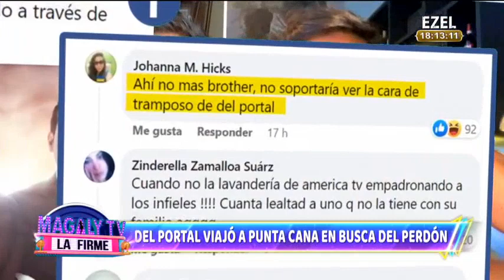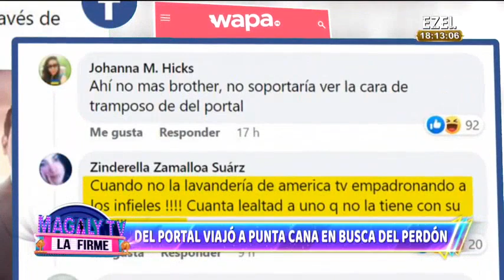¡En exclusiva! Imágenes del reencuentro de Óscar del Portal y su esposa en Punta Cana